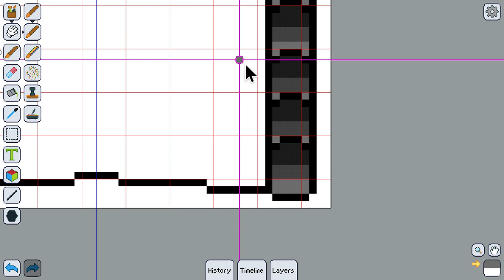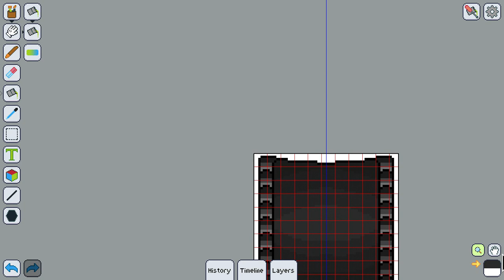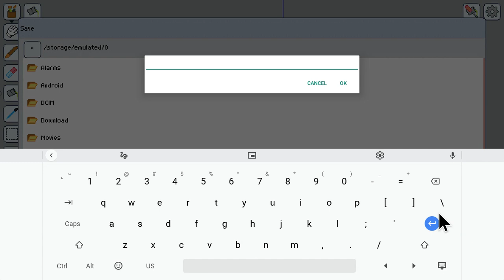How to make a rusted warfare mod SPRITE-2[part-2]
In these series i will be teaching any of you how to make a rusted warafre but this is barley part 2 will be ralesing part 3 later on so see yall later
REMEBER TO LIKE: LIKING REALLY HELPS CAUSE I WILL GET MORE RECOMENDED IN YOUTUBE THERE FOR GETTING MORE SUSCRIBERS AND VIEWS AND I WILL ASLO GET MORE LIKES SO PLS LIKE
COMMENT: I DONT KBOW ANY WAY THAT COMMENTING HELPS BUT IF YOU WANT TO THEN DO IT BUT IF NOT DONT DO ALSO PLS NO RUDE COMMENTS
BELL: HIT THAT BELL TO GET NOTIFIED WHENEVER A NEW VIDS COME OUT SO HIT THAT BELL IF YOU WANT TO GET NOTIFIED WHENEVER A NEW VID COMES OUT SO HIT THAT BELL

RIGHTS,THANKS,FOLLOW,DISCORD,ETC BELOW

RUSTED WAFARE DOES NOT BELONG TO ME IT BELONGS TO LUKE THE NAME OF THE DEVELOPER ON  DISCORD

BIG THANKS TO KINE MASTER FOR HELPING ME EDIT MY YOUTUBE VIDS

BIG THANKS TO SUPER SCREEN RECORDER FOR HELPING ME RECORD MY YOUTUBE VIDS

IN MY NEXT VID I WILL BE POSTING MY LINKS TO DISCORD,ETC HERE